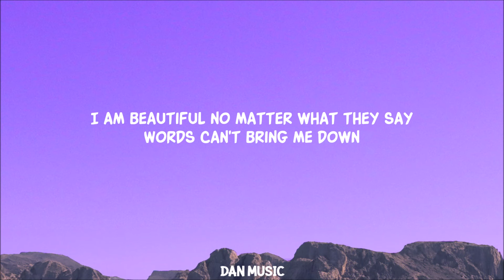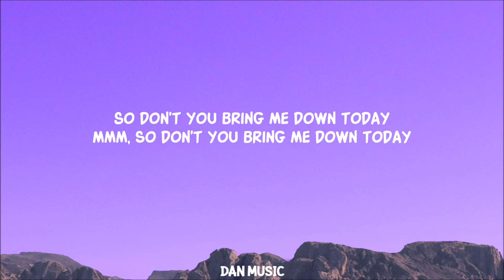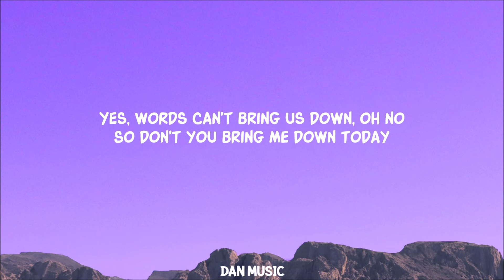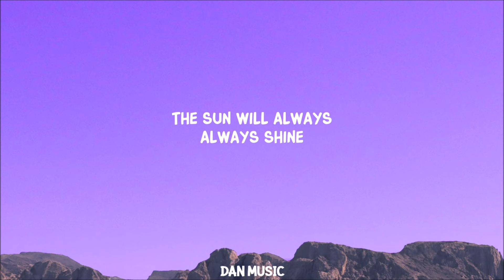Beautiful (Benny Benassi Remix) Lyrics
Christina Aguilera - Beautiful (Benny Benassi Remix) Lyrics

Lyrics:
Every day is so wonderful
Then suddenly it's hard to breathe
Now and then, I get insecure from all the pain
I'm so ashamed

To all your friends, you're delirious
So consumed in all your doom
Trying hard to fill the emptiness
The pieces gone, left the puzzle undone
Ain't that the way it is?

'Cause we are beautiful no matter what they say
Yes, words won't bring us down, no
We are beautiful in every single way
Yes, words can't bring us down, oh no
So don't you bring me down today

No matter what we say
We're the song inside the tune, yeah
Full of beautiful mistakes
And everywhere we go
The sun will always shine
The sun will always, always shine
And tomorrow, we might wake on the other side
Don't you bring me down today

Lyric video for by on Dan Music